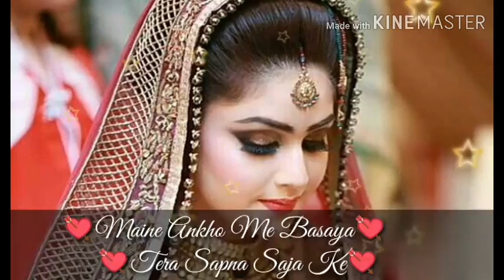Mein ny dil mein chupaye.....💕💕💕Whatsapp status......💗❤💙💛💜